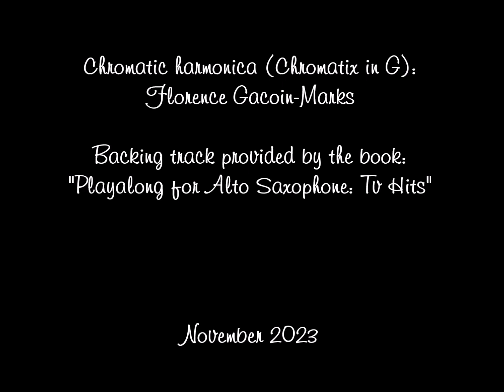Christopher Gunning : "Hercule Poirot Theme" (Chromatic harmonica cover)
Reposté à cause d'une erreur que je ne pouvais pas laisser passer...
Avec une illustration peinte par ma fille Léa (merci, ma grande).
Garantie 100% AI free ! ;)